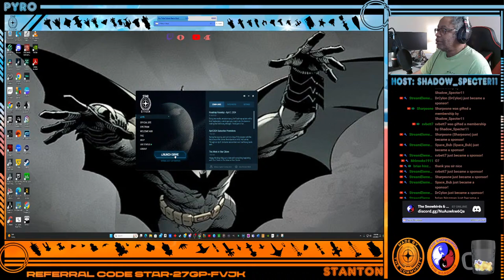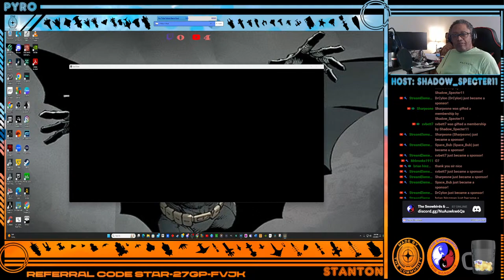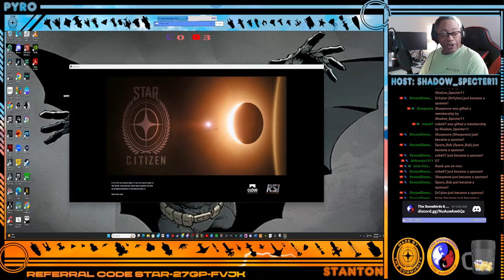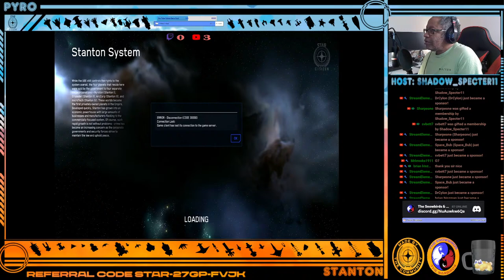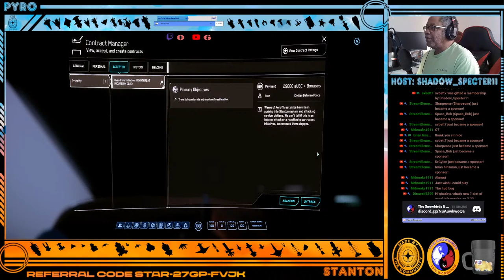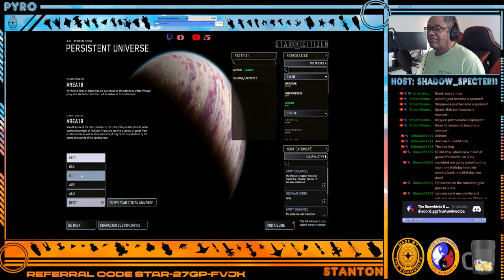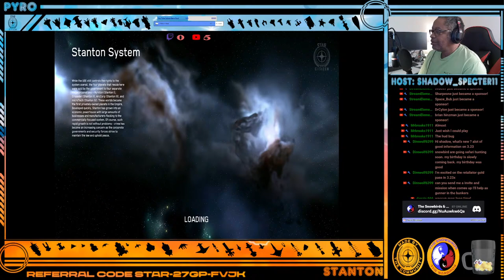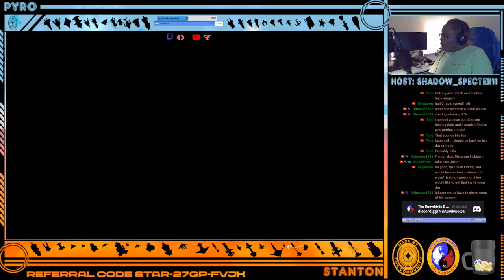Star Citizen: Overdrive With Shadow_Specter12 With The Snowbirds & The Warbirds.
More Of Shadow_Specter12 Working On The Overdrive Event.